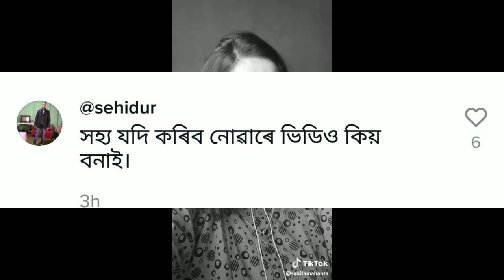Tik Tok আইতালৈ মোৰ reply👿👿 // Tik Tok roast // Musically // TikTok // Mr Raja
এই ভিডিঅ'টো কেৱল সেই আইতা গৰাকীৰ টুলুঙা মন্ত্যবৰ প্ৰত্যুত্তৰ দিবৰ বাবে বনুৱা হৈছে 🙏